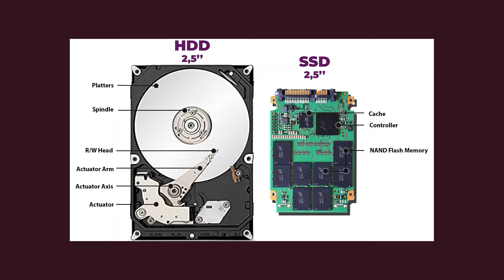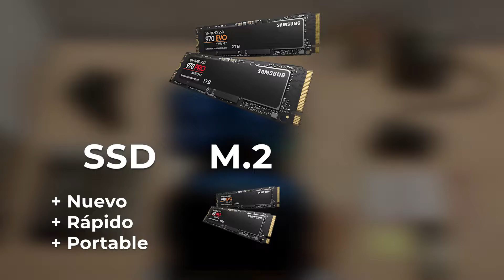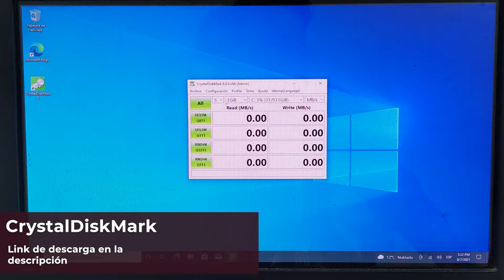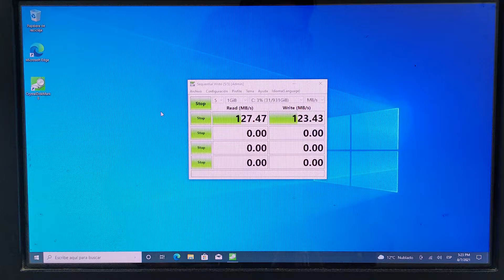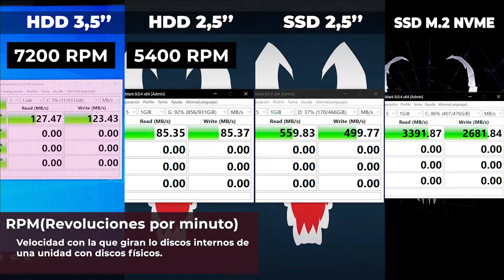😍👌 Así mejorará tu PC con un SSD | HDD vs SSD vs M.2 | Comparativa de rendimiento | Español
Si bien la tecnología avanza a pasos agigantados, es necesario que tú también te mantengas actualizado respecto a las nuevas mejoras que la industria va desarrollando para hacernos, técnicamente la vida más fácil. Es por eso que hoy te traigo esta guía con la cuál espero ayudar en tu aprendizaje del tema que se ha empezado a hacer mas y más comentado, "el SSD".
¿ Y tú ? ¿ Pensaste ya en adquirir uno ?

► SSD 2,5''

Internacional: WD 500gb 2,5''

► SSD M.2 NVMe

Internacional: Samsung 1TB NVMe M.2

Debo decir que este vídeo es no patrocinado, y respetando la esencia de este canal su contenido se basa en mi experiencia de uso y opinión personal.

► Twitter Próximamente ...

🔹 Mi equipo

 ⬛ Edición & Composición
▫ Portátil Lenovo Legion 5 Pro
▫ Mouse genérico Gamer
▫ Auriculares Huawei AM116
▫ Altavoz Jbl Charge 4

⬛ Grabación
▫ Google Pixel 5 | 128Gb

🔹 Somos un canal en crecimiento, por lo que agradecemos tu presencia aquí, y si tienes alguna consulta ¡ No dudes en escribirnos !

🔹 Byte➕ Somos un canal de tecnología Chileno, que tiene como propósito ver el mundo digital en primera persona. Entender que todos tenemos gustos diferentes, y comprender de una forma la experiencia de usar un dispositivo, entender su funcionamiento y tomar una posible decisión de adquisición en base a argumentos y a experiencias personales de uso.

SOMOS BYTE➕